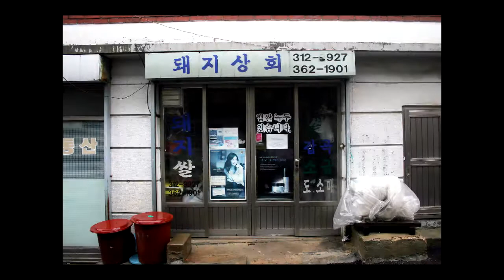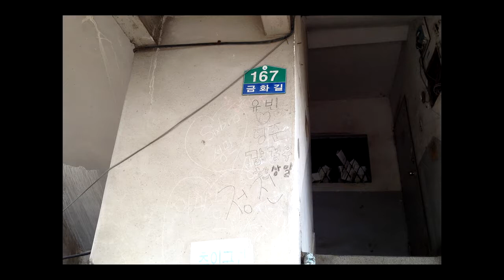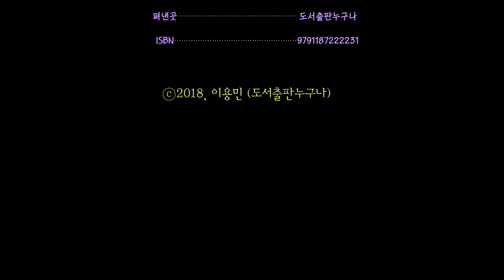LUOES 북아현동(Bugahyeon Dong) 1-1 이용민 사진집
[사진노트]
북아현동, 아현동은 익숙한 곳이었는데 북아현동이라고 해서 단순히 북쪽에 있다는 것에만, 그리고 인터넷검색을 하면 가구거리가 먼저 나오는 그런 곳이었다. 처음으로 북아현동을 갔을 때는 아현역 근처는 이미 재개발을 하기위한 준비가 한창이었다. 굴레방다리라고 불리는 곳도 몇 년 안에 철거가 되었다. 북아현동은 과거가 더 많은 동네가 되었다.
2011년부터 2017년까지 7년의 시간이 흘렀다. 평지가 아니라서 갈 때마다 등산 못지않은 언덕길들이 숨차게 했었다.
세 권의 사진집으로 엮었다. 물론 세 권의 사진집이 끝은 아니라 생각한다. 문득 떠오르면 갈 수 있는 그런 곳이기에.
나를 위한 사진이기도 하지만, 그곳에 살았거나 살고 있는 분들에 대한 기념사진이기도 하다.
-2018년 1월, 이용민

[목차]
서문 3
1. 모노로그 4
2. 그집 44
3. 공(空)148